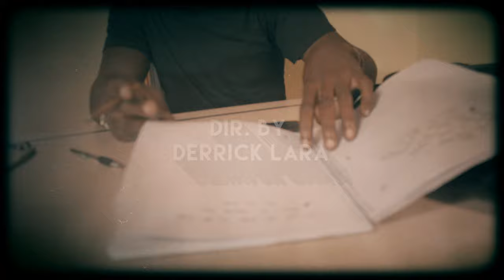J Capone - Pride to the side